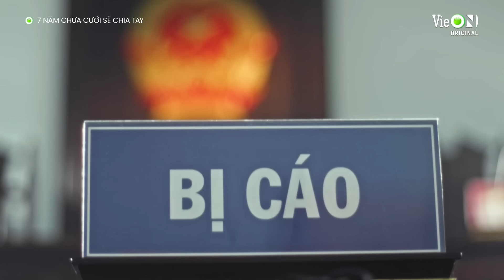7 Năm chưa cưới sẽ chia tay Tập 1 | Chuyện tình hot nhất 2024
Đón xem “7 Năm Chưa Cưới Sẽ Chia Tay” SỚM NHẤT và TRỌN BỘ ĐỘC QUYỀN trên siêu ứng dụng giải trí VieON nha